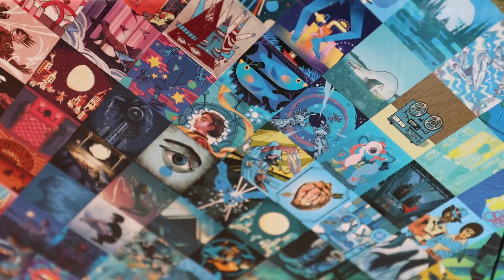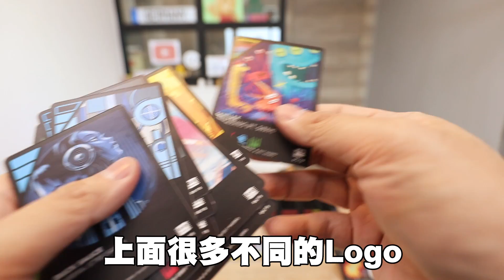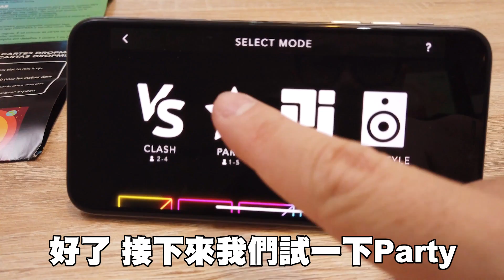【開箱】$1300買呢舊『玩具』...可以係屋企做DJ！又幾好玩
✚✚ 屎萊姆的3次元 ▶ 星期一至五 6:30pm 更新

✚✚ 屎萊姆瘋狂世界▶  星期二、四 4:30pm 更新
Board野/打機野/動漫開箱

▄▄▄▄▄▄▄⭕️ 精選影片⭕️ ▄▄▄▄▄▄▄▄

▄▄▄▄▄▄▄📀 播放清單📀 ▄▄▄▄▄▄▄▄

▶ 屎萊姆IG：Slime3D
▶ 屎嫂IG：Slime_So